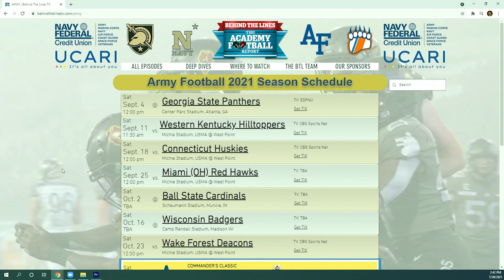Behind The Lines 2021 Season Preview of the Army Black Knights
If you're an Army Black Knights' football fan then this season preview is for you!  Erin Summers takes a close look at the 2021 Black Knights which includes a one-on-one conversation with Sal Interdonato of

If you're an Academy Football fan, don't miss out on any of our reporting.  You can follow us at @BTLReports on Facebook, Instagram, Twitter and on our